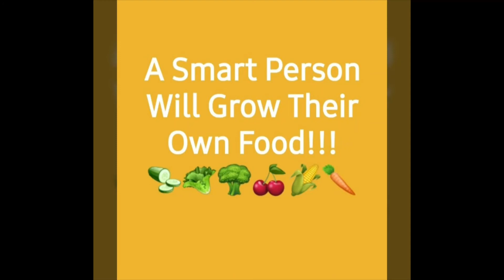Garden Harvest Come Along 8-20-2020 And Why I Had To Go To The ER On Wednesday 8-19-2020